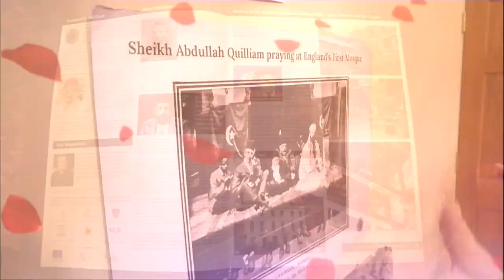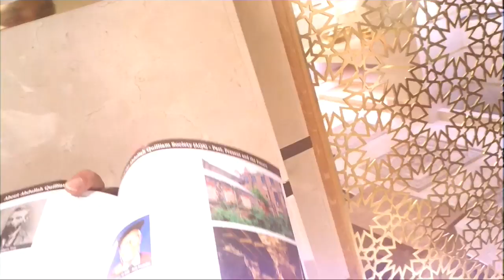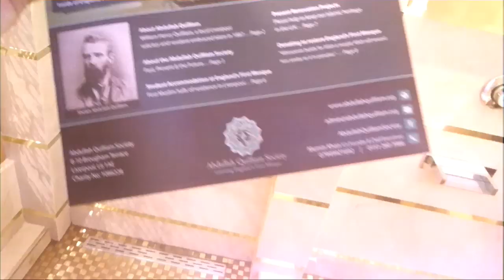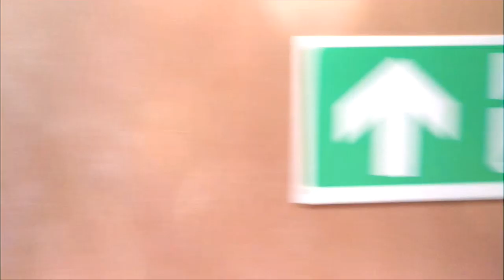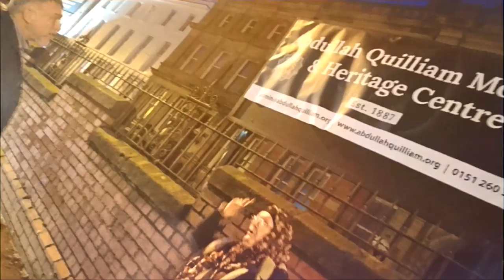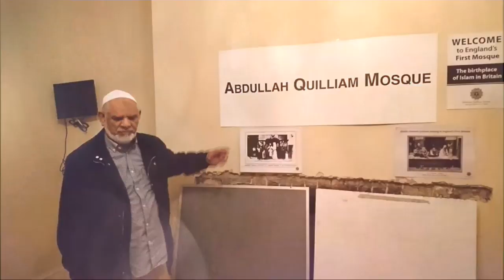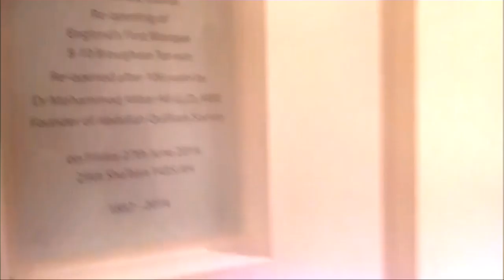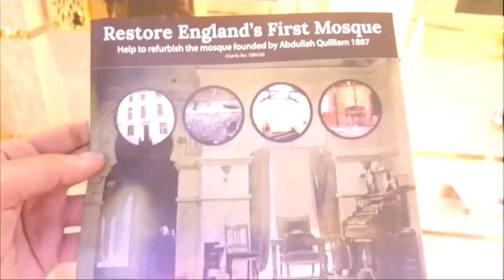Restore Britain's First Masjid Abdullah Quilliam 1887 - Aksaa & Golden Age Dawah Retreat Liverpool.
A Most Memorable Visit To The Beautiful "History & Journey" Of British Muslims.

England's First Masjid Founded By Abdullah Quilliam 1887

Ma Sha Allah 💖 TabarakAllah 🌟 Saturday 28th December 2019.

William Henry Quilliam, A Local Liverpool Solicitor & Resident Embraced Islam In 1887

Family history and academic research combine to reveal the untold stories of British working class interest and involvement in Islam.

Asalam o Ailaikum Dearest Brothers & Sisters

May Allah The Almighty Lord Of The Worlds Bless You More Than You Could Ever Imagine.

The Distribution Of The Sahih Pocket Size Qur'ans 💖 Is Going Very Well..

We Are Distributing Them To Local Businesses And Then Advertising Them On Social Media As Qur'an Pick up Points.